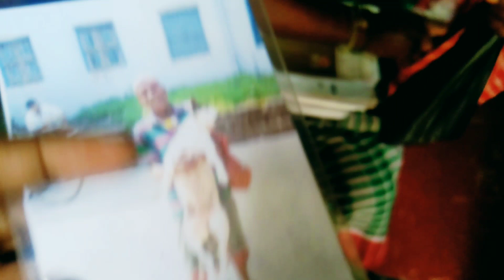বাবা-মার চেয়ে কুকুর ভালো😰।Mad Man।কে এই সত্য/Jaynagar Majilpur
জয়নগরের সত্যদাকে অনেকেই চেনো। যারা চেনো না ভিডিওটা দেখো। এটা আমার একটা নতুন উদ্যোগ আমাদের সমাজের আমাদের সবার থেকে আলাদা মানুষগুলো জীবনের গল্প তুলে ধরবো কিছু কিছু করে।

 এই ভিডিওটা যদি ভালো লেগে থাকে আর এই উদ্যোগে যদি তোমরা পাশে থাকতে চাও তাহলে একটু কমেন্টস আর শেয়ার করে দিও ❤️🙏

wonderful man
jaynagar majilpur
dog lover
street dogs
love dogs